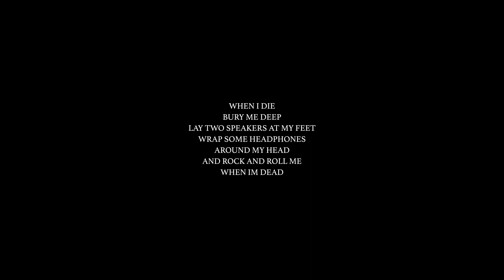Maverick - Club 27 (Official Music Video)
Film|Edit: Alexandros Kostelidis Bodega Visuals

Production: Maverick

Rec|Post Production: Undertube Studio

Mix|Programming|Master: Wanton at Revolver Studio